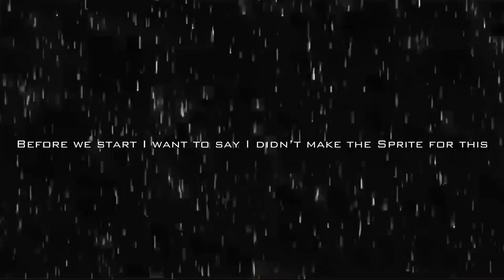A Acidic Begining | Sodor’s Decay Offical Playlist (Collab With Enzo)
After getting copyright blocked a million times were finally here, was worth all the bullshit to get us here, now I didn’t draw the sprites for this video, my good friend enzo did becouse he wanted to, There not 100% accurate but there not to far off from there canon disguises so I’m not gonna complaine.

Real🤯